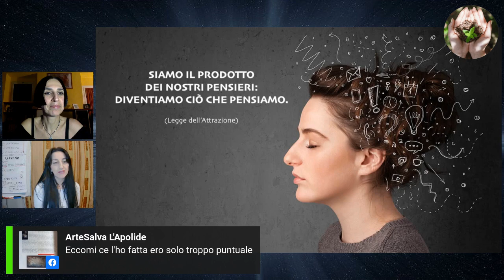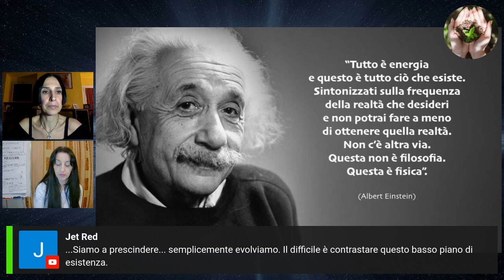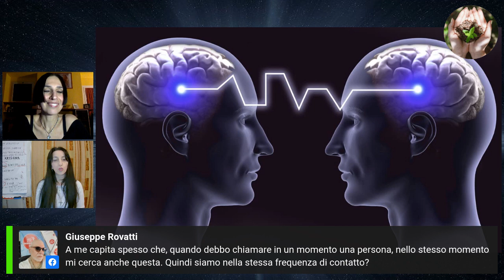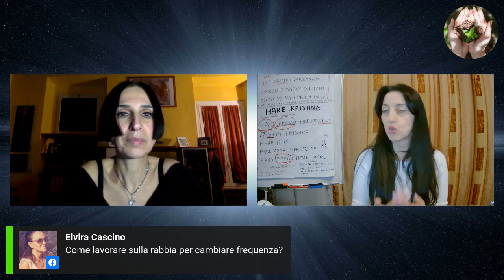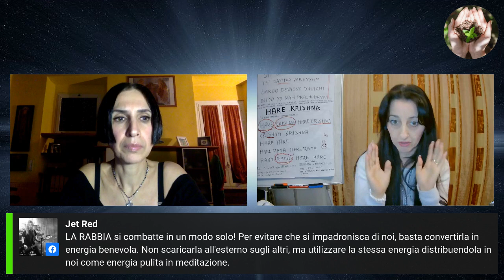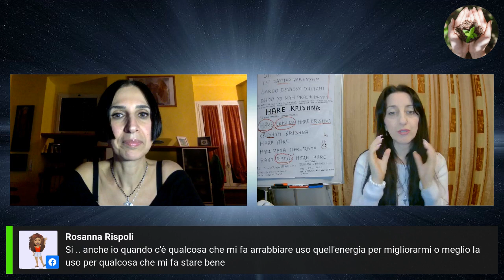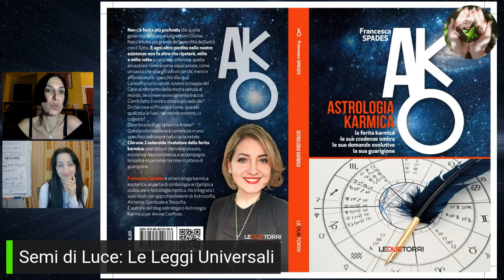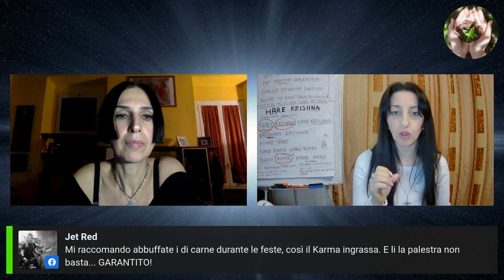Semi di Luce: le Leggi Universali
Benvenuti al quinto incontro con Semi di Luce.
Questa sera affrontiamo un’altra tematica molto interessante, quella delle LEGGI UNIVERSALI.
Essenzialmente andremo a parlare della LEGGE DI RISONANZA  e della LEGGE DELL’ATTRAZIONE.
Se ne sente tanto parlare - soprattutto della seconda - ma quanto ne sappiamo realmente?
Secondo la legge di risonanza ogni corpo possiede una propria vibrazione, una propria frequenza che attrae altri corpi con una vibrazione simile alla sua (= i simili si attraggono).
La legge dell’attrazione ha un principio simile ma è un po’ più complessa, in quanto va ad incidere anche il fattore karmico.
Chi e cosa attiriamo nella nostra vita? E perché?
Sbrogliamo una volta per tutte questa matassa ingarbugliata insieme ad Angela Francia.